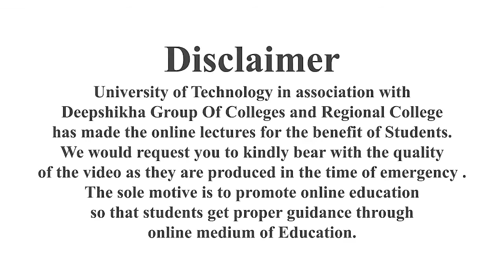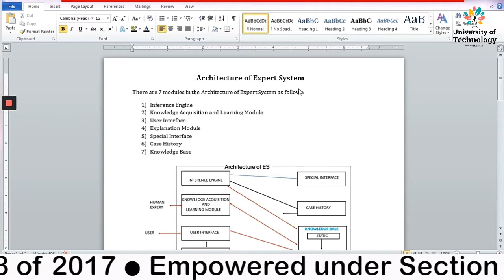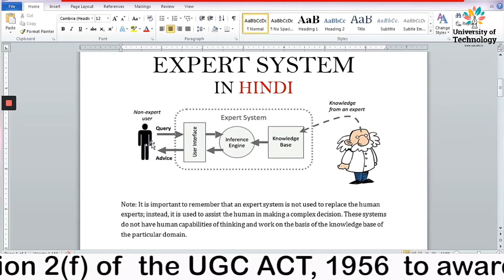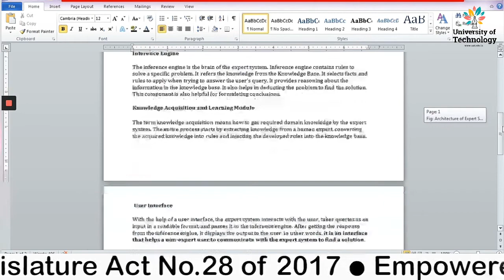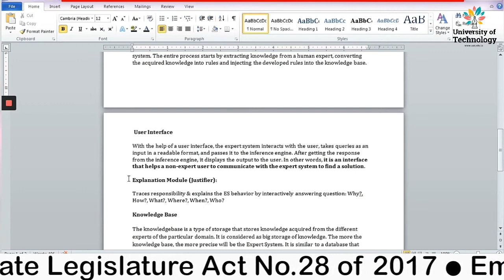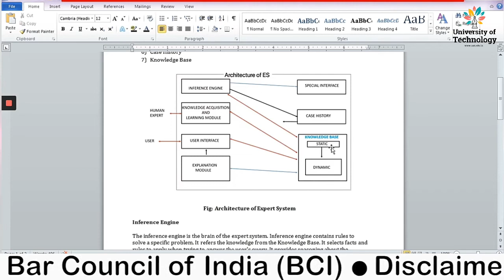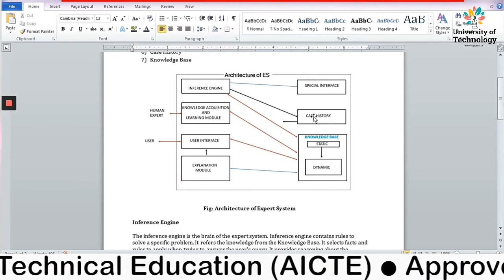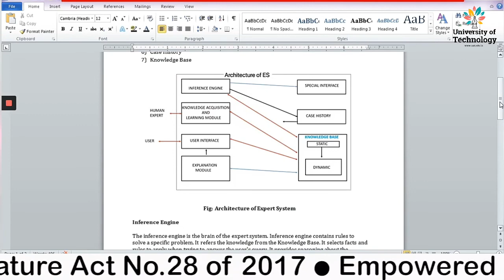Architecture of Expert System | Online Education | Free Education for All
The Video Lecture on  " Architecture of Expert System  "
( Artificial Intelligence - Computer Science) is delivered by  Poornima Kasana- Academic Staff of Deepshikha Kala Sansthan.